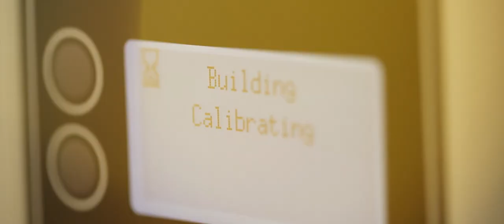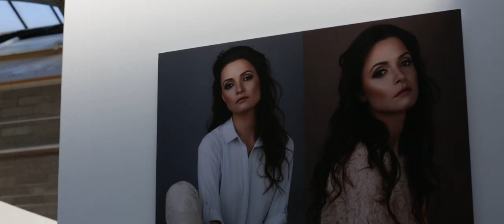Welcome to Edinburgh College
Offering a wide variety of vibrant vocational and academic courses, Edinburgh College provides flexible learning opportunities to suit all learning needs.